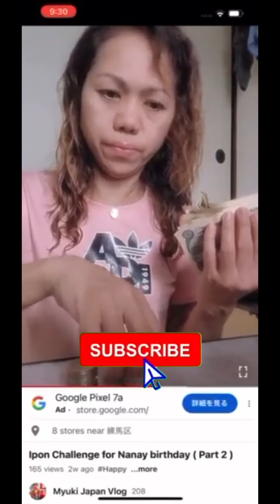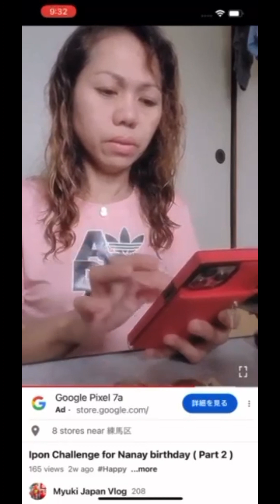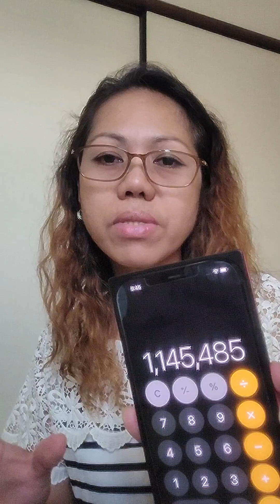Ipon challenge Part 3(Surprise birthday to my nanay 🎂🎂😍😍🥰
Ipon challenge part 3( surprise to my nanay birthday)

gusto ko lang ishare sa inyo guys ung aming  sopresa  para kay nanay. sobrang Saya nxa Lalo na nung binuksan nxa ung payong .. nung umaga malungkot sya wala raw syang handa,Sabi ko sa kanya magsimba k nlang nay.. tpos pray mo umuulan ng Pera...Un natawa nlang sya ha ha ha, Pero syempre nd nya alam guys pinaghandaan ko na ung araw ng birthday nya kahit konti lang atleast napasaya ko c nanay.. kahit malayo kami eh pinaramdam pa rin nmin na mahal nmin sya😍